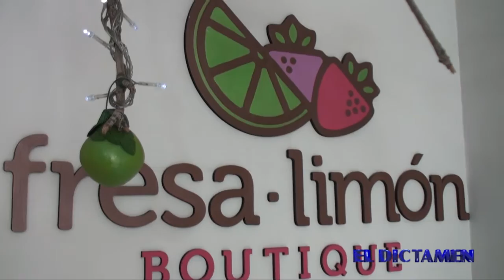El Rol Veracruzano de El Dictamen Fresa Limón Boutique